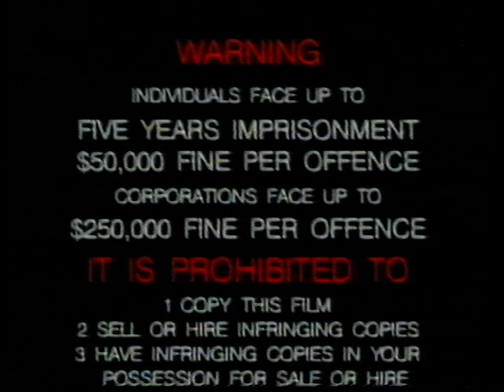Play School - All Together Show/At The Zoo (1993 Reprint)